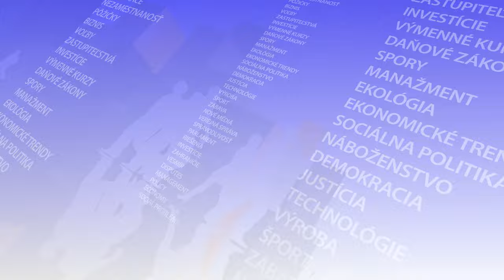Figeľ v TASR TV na 75. výročie zrodu NATO: Bezpečnosť a prosperita spolu súvisia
Bratislava 4. apríla (TASR) - Bezpečnosť vždy súvisí so stabilitou a stabilita s prosperitou. V relácii CD Klub Pavla Demeša v TASR TV to vo štvrtok pri príležitosti 75. výročia založenia Severoatlantickej aliancie vyhlásil Ján Figeľ, niekdajší hlavný vyjednávač slovenskej vlády pre vstup do EÚ a spolupredseda Vládneho výboru PRENAME pre vstup do NATO.

"Radi diskutujeme o prosperite, o zdravotníctve, o financiách a tak ďalej, ale to všetko začína a vracia sa k téme bezpečnosti. Preto je dôležitá a zostane dôležitá," vyhlásil bývalý eurokomisár.

Na úvod relácie tiež pripomenul, že presne pred 75. rokmi, teda v roku 1949, bola podpísaná Severoatlantická zmluva. "USA boli (vtedy) prvýkrát ochotné vytvoriť alianciu s európskymi partnermi, a teda angažovať sa mimo západnej hemisféry. To bol veľký prelom," povedal.

Za 75 rokov existencie nemuselo NATO revidovať ani jeden článok svojej zakladajúcej zmluvy, čo je podľa Figeľa znakom jej kontinuity a aktuálnosti. Rozširovanie Aliancie zase svedčí o jej atraktívnosti, zdôraznil.

Procesy súvisiace so vstupom Slovenska do NATO sa rozbehli po roku 1998 a do Aliancie bolo napokon Slovensko pozvané na summite v Prahe v roku 2002, pripomenul Figeľ. "Naši susedia boli pozvaní päť rokov pred nami a my sme vytvorili istý otáznik alebo bezpečnostné vákuum, a preto bolo dôležité, aby sme nezaváhali," povedal.
Dvadsať rokov po vstupe Slovenska do NATO sa však podľa Demeša objavujú pochybnosti a diskutuje sa o možnosti neutrality štátu.

"Neutralita, ak má mať váhu, musí byť garantovaná zvnútra aj zvonku," povedal Figeľ. "História potvrdzuje, že menšie štáty potrebujú garanta, spojenca, niekoho, o koho sa môžu oprieť. V tomto zmysle by naša neutralita bola len závislosť iného druhu – a byť závislým nie je dobré," upozornil. Dodal, že hovoriť o nevyhnutnosti neutrality je buď prejavom naivity, alebo záujmov odlišných od potrieb národa.

V súvislosti s vojnou na Ukrajine Figeľ povedal, že jej riešenie by mohlo prísť zo strednej Európy, pričom dosiahnutie mieru by malo byť aj napriek rozdielom spoločným záujmom Slovenska, Česka, Maďarska i Poľska. Mier však podľa neho musí byť spravodlivý, aby bol udržateľný.

Týmto smerom by sa podľa Figeľa mal uberať aj júlový summit Aliancie vo Washingtone. "NATO by malo byť rešpektovaným spoločenstvom, na ktoré si netrúfne ani Rusko. Zároveň musí byť politicko-vojenským spoločenstvom, ktoré pomôže... zastaviť vojnu v Európe, lebo hrozí, že bude horšie," upozornil.